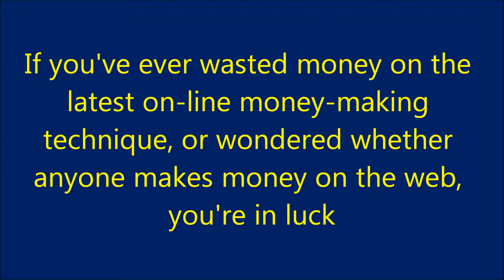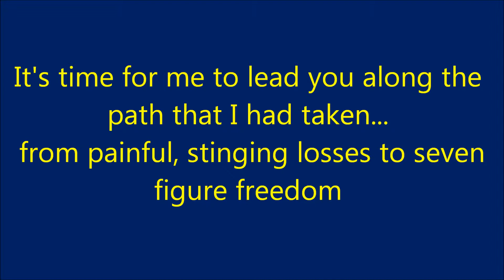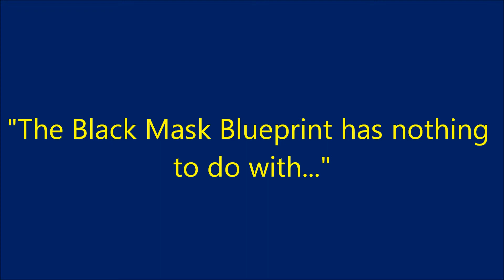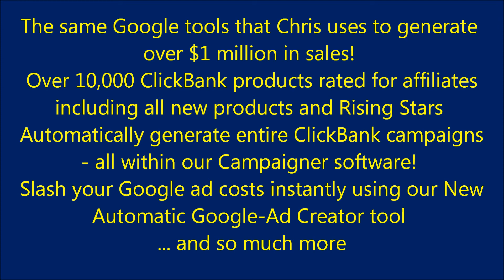Top money making secrets revealed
There are three big ways to make money from your website. And these are the most profitable ways to promote  website, certified by dollermonitor as of April, 2007 (and, remember, dollermonitor get to see exactly what is converting and what isn't).

 Because it's important for you to spend time on each one, Its just going to give you *one* method to get started today, and then you can get that setup, start making some money and This will give you more over the next few days...